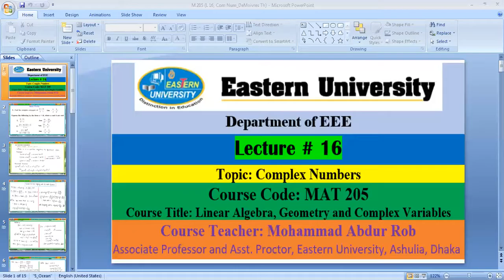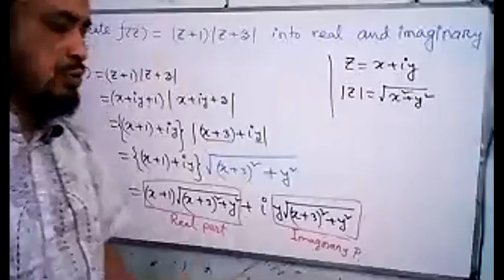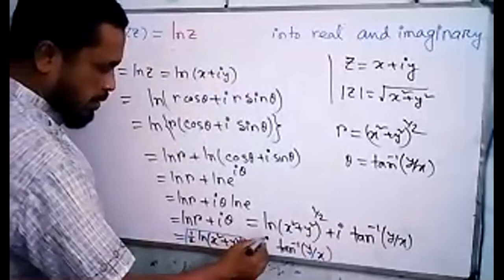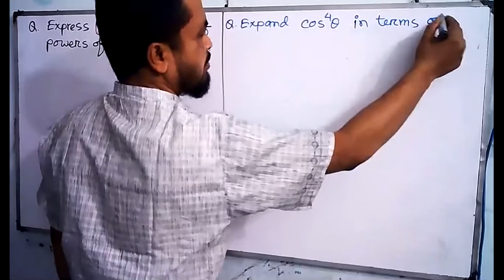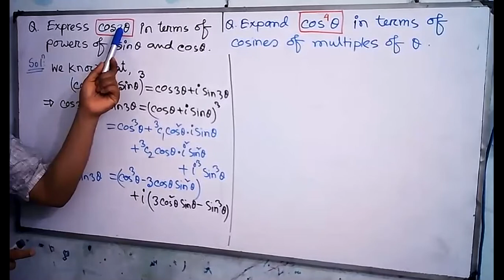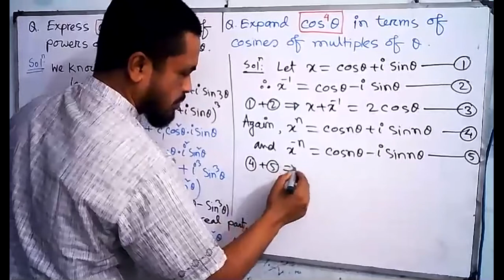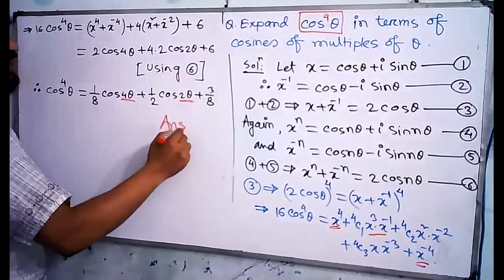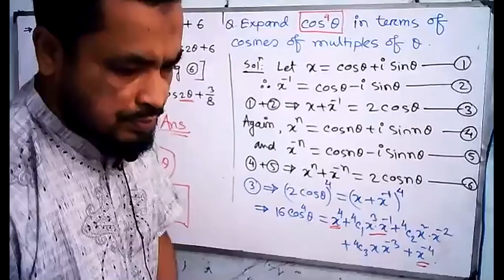MAT 205 (Complex number # 02)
Mohammad Abdur Rob, Associate Professor, Eastern University, Dhaka